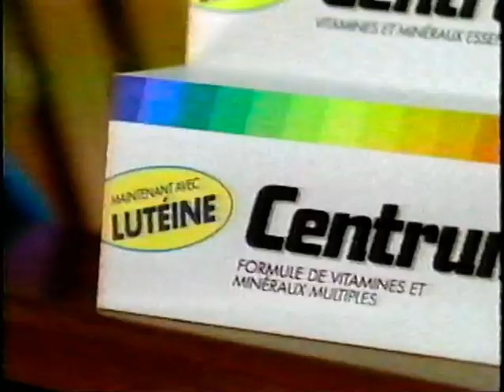2001 - Mon meilleur ennemi - 2x18 - Le Papillon